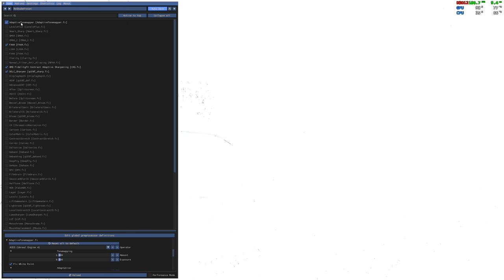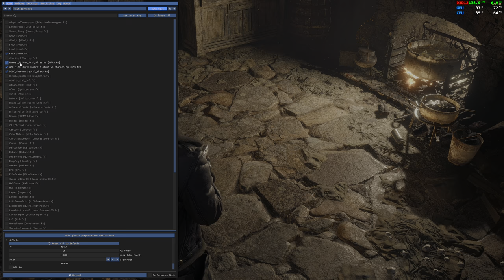Let's Play Resident Evil 4 (2023 Remake) Demo ❗ 1440p ❗ HDR ❗ Part 1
Welcome back, fellow gamers! In today's video, we're going to be playing the highly anticipated 2023 Resident Evil 4 demo, which has recently been released by Capcom. In this video, I'll be giving you an overview of the game's graphics settings, including some issues that arise when the Temporal Anti-Aliasing (TAA) is turned off. But before we get started, let me share my personal opinion on the TAA.

0:00 - Intro
0:13 - Menu & Options
1:27 - I Can Turn Off AA, Thank You Capcom!
3:06 - ReShade Shaders
3:29 - Starting First Cutscene
4:50 - Commenting On Dithered Transparency in Leon's Hair
5:30 - Testing Different AA Types in ReShade On Leon's Dithered Hair
6:28 - Rebinding Keys
12:08 - Finally Playing The Game
13:43 - Distracted By Candles
14:19 - Fixing Game Volume
14:39 - Continuing Onward
15:42 - Goat Shrine
16:30 - Reaching The House
17:13 - Accidentally Blinding My Viewers
17:19 - Continuing Onward Again
18:44 - Breaking and Entering
19:44 - Noticing A Weird Graphical Issue
20:08 - Continuing Onward Yet Again
21:30 - Entering The Room
22:16 - Leon Gets Attacked
23:20 - The Graphical Issue Again
24:26 - Continuing Onward Once More

Now, for those of you who may not know what TAA is, it's an anti-aliasing technique used to smooth out jagged edges in video games and to blend pixels together using a jittering effect, which is used to cover up graphical defects in modern games that use deferred rendering. However TAA can excessively blur the image and causes a ghosting effect (usually perceived as a light motion blur) that can be distracting, especially when playing fast-paced games and first-person shooters like Resident Evil 4. I prefer using other forms of anti-aliasing that don't blur the image, such as MSAA or CMAA2 (when you can use these two together they really do a good job).

Moving on, let's take a look at the graphics options available in the 2023 Resident Evil 4 demo. The game offers a wide range of settings that can be adjusted to suit your system's specifications and your personal preferences. These include resolution, texture quality, shadow quality, depth of field, motion blur, and more. The game also included some options that are very abnormal, and very welcome, such as the ability to enable/disable dismemberment and disable some of the more graphically demanding lighting options. The total amount of options presented was a pleasant surprise to me, and I appreciated having that much control over the game's settings without needing to edit config files.

One thing that caught my attention when testing the graphics settings was the graphical issues when TAA was turned off. The lens distortion option creates a weird pattern that is very visible when there's a light nearby, and which looks very strange when the camera is moving. There's also obvious dithering in some of the shadows that would normally be blended out by the TAA, and while it wasn't very noticeable Leon's hair was dithered as well (villagers also had dithered hair and beards, and their beards were particularly bad looking).

Now, let's dive into the gameplay. Resident Evil 4 is a survival horror game that follows the story of Leon S. Kennedy, a government agent who is tasked with rescuing the President's daughter from a sinister cult in Europe. The game features third-person shooter mechanics and includes a wide range of enemies, puzzles, and boss battles.

In this video series, I'll be playing through the demo in three parts. The first part will cover the game's opening scene, where Leon is dropped off in the middle of a forest and must navigate his way to a nearby village. The second part will take place in the village itself, where Leon must fend off waves of enemies while searching for clues to the whereabouts of the President's daughter. The final part will conclude with a boss battle and the conclusion of the demo.

Throughout the video series, I'll be sharing my thoughts on the gameplay, graphics, and overall experience of the demo. I'll also be providing tips and tricks on how to navigate through the game's various challenges and overcome its obstacles. So, if you're a fan of the Resident Evil franchise or just looking for a spooky, adrenaline-pumping game to play, be sure to tune in!

As we begin the first part of the video series, I'm immediately struck by the game's atmosphere. The forest is dark and foreboding, with trees towering overhead and the sound of insects buzzing in the background. The graphics reasonably impressive, with realistic textures and lighting that really immerse you in the environment, and the HDR effect looks good where light sources are visible.